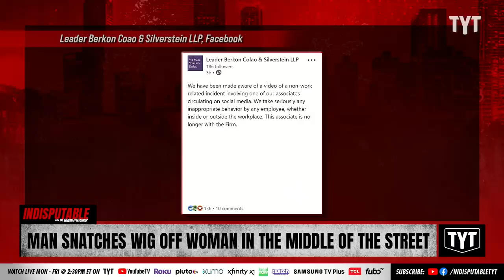Artist EXPOSES Lawyer Who Snatched Her Wig In Street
New York musician Lizzy Ashliegh exposed lawyer Anthony Orlich on social media after he snatched her wig in the middle of the street. Dr. Rashad Richey and Sharon Reed discuss on Indisputable.

230530__ID03Man